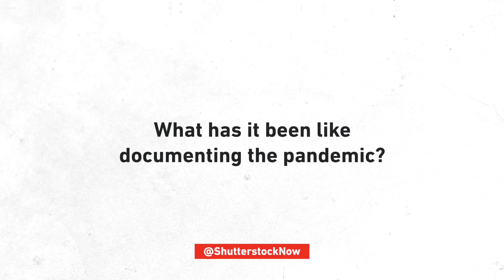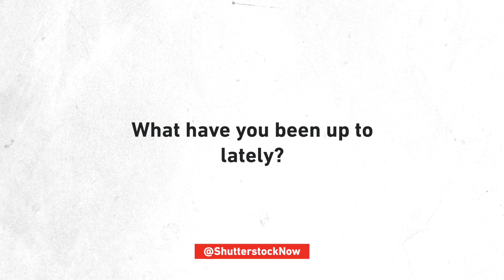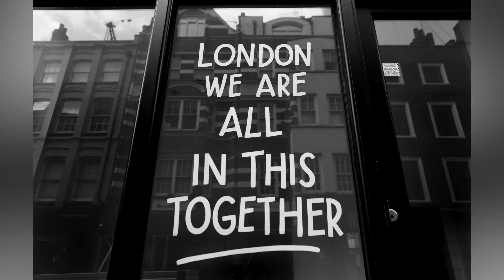Questions At Home With James Veysey | Shutterstock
Meet James Veysey, a Shutterstock Editorial Staff Photographer. James gives us an insider perspective on pivoting from photographing the celebrity-centric entertainment events to the frontlines of a pandemic-stricken city of London.

In this interview, James speaks to the intricate challenges of documenting this crisis and shares some insights for budding photographers.

Access up to the minute editorial images and footage to tell your story

Using Photographs to Highlight the Heroism of First Responders